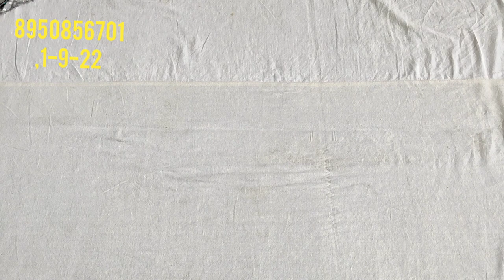🌹Lo jiaajdekho🌹Dus ka dum wale gajab suit🌹 design mix colour🌹 Deep clothing store.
your quary-
HI,
YOUTUBE CHANNAL Order no 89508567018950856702
About this vedio:- Friends aaj ke vedio main maine aapko suit ki verity lo ji aaj dekho🌹best quality ke🌹gajab ke🌹 design mix colour🌹 best🌹Deep clothing ke baare main bataya hain .Umeed karta hu aapko ye vedio bahut jayada pasand aayegi. thank you so much .
your quary:-#
🌹lo ji aaj dekho🌹kam rate ke🌹 partywear suits 🌹gajab ke🌹 boutique peace🌹 best🌹
fancy designer suit and dress
Lo ji aaj dekho
best quality ke gajab ke
colors
mix color
wholesale market
cloth house
retail market